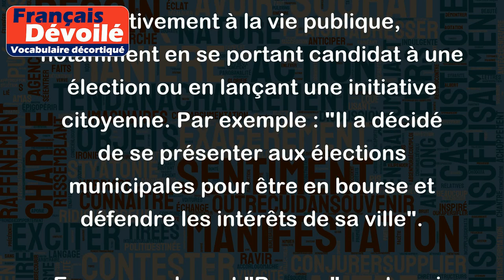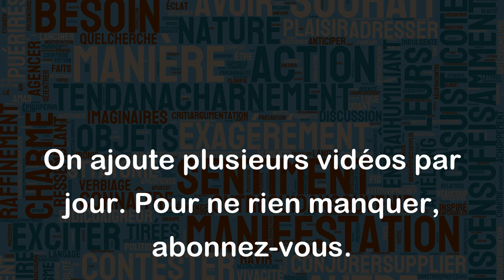Bourse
Le mot "Bourse" peut avoir plusieurs sens en français :
1. La Bourse peut faire référence au lieu où sont échangées les valeurs financières, comme les actions, les obligations et les fonds communs de placement. Par exemple : "La Bourse de Paris a connu une forte hausse aujourd'hui".
2. La Bourse peut également désigner une aide financière accordée aux étudiants pour leurs études supérieures. Par exemple : "J'ai reçu une bourse pour financer mes études à l'université".
3. Le mot "bourse" peut également être utilisé pour désigner un petit sac ou une pochette dans laquelle on peut ranger de l'argent ou des objets personnels. Par exemple : "J'ai toujours une petite bourse en cuir dans mon sac à main pour ranger mes clés et ma monnaie".
4. "Être en bourse" peut également signifier que l'on participe activement à la vie publique, notamment en se portant candidat à une élection ou en lançant une initiative citoyenne. Par exemple : "Il a décidé de se présenter aux élections municipales pour être en bourse et défendre les intérêts de sa ville".
En somme, le mot "Bourse" peut avoir plusieurs significations selon le contexte dans lequel il est employé.